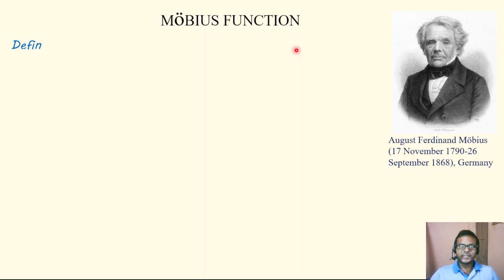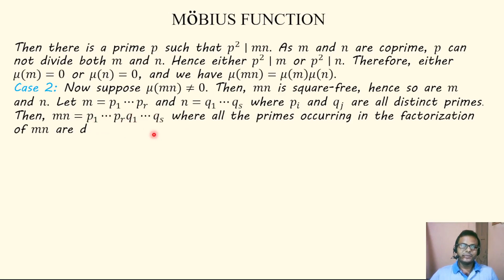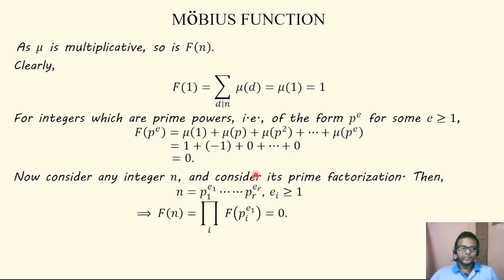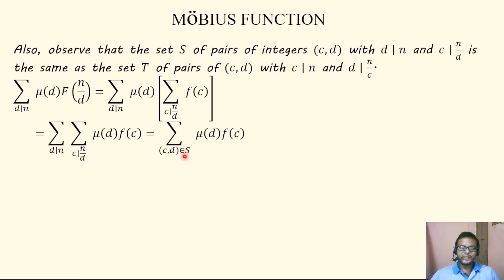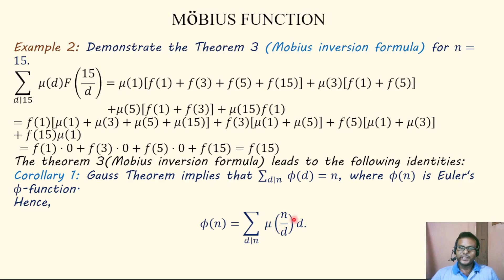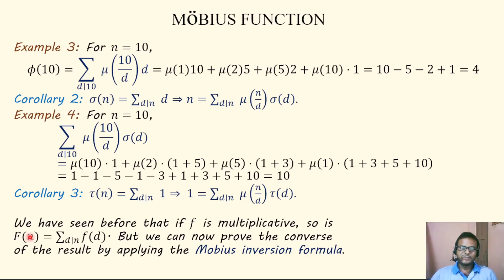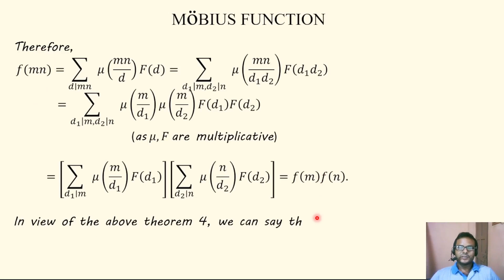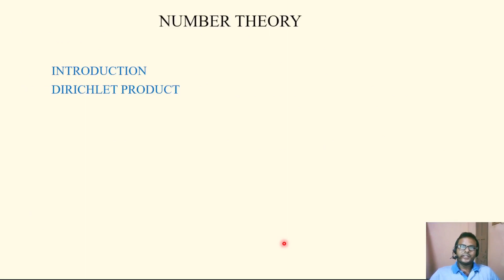Number Theory ||Lecture 15 || Möbius function || BSc Mathematics Hons|| CBCS Mathematics in Bengali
This lecture contains the following topics:
MöBIUS FUNCTION
    MATHEMATICA
PROBLEMS

IMPORTANT DEFINITIONS AND CONCEPTS
Definition 1: The Möbius function 𝜇:ℕ⟶{0,±1} is defined as
 𝜇(𝑛)=1 if  𝑛=1
       = 0  if  𝑝^2∣𝑛 for some prime 𝑝
      = (−1)^𝑟   if  𝑛=𝑝_1 𝑝_2⋯𝑝_𝑟, where  𝑝_𝑖 are distinct primes.

Example 1:  𝜇(1)=1,  𝜇(2)=−1,  𝜇(3)=−1,  𝜇(4)=0,

If 𝑝 is a prime, then 𝜇(𝑝)=−1 and 𝜇(𝑝^𝑒 )=0 if 𝑒≥2.

Theorem 1: The Möbius function is a multiplicative, i.e.,
𝑔𝑐𝑑(𝑚,𝑛)=1⟹𝜇(𝑚𝑛)=𝜇(𝑚)𝜇(𝑛).

Theorem 2:
∑_(𝑑∣𝑛)  𝜇(𝑑)=1 if  𝑛=1
                        =0 if  𝑛≥2
where 𝑑 runs through all the positive divisors of 𝑛.

Theorem 3(Mobius inversion formula): Let 𝐹 and 𝑓 be two number-theoretic functions related by the formula
𝐹(𝑛)=∑_(𝑑∣𝑛) 𝑓(𝑑).
Then we can express 𝑓(𝑛) as
𝑓(𝑛)=∑_(𝑑∣𝑛)  𝜇(𝑛/𝑑)𝐹(𝑑)=∑_(𝑑∣𝑛)  𝜇(𝑑)𝐹(𝑛/𝑑).

Corollary 1: Gauss Theorem implies that ∑_(𝑑∣𝑛) 𝜙(𝑑)=𝑛, where 𝜙(𝑛) is Euler's 𝜙-function.
Hence,
𝜙(𝑛)=∑_(𝑑∣𝑛)  𝜇(𝑛/𝑑)𝑑.

Corollary 2: 𝜎(𝑛)=∑_(𝑑∣𝑛)  𝑑⇒𝑛=∑_(𝑑∣𝑛)  𝜇(𝑛/𝑑)𝜎(𝑑).

Corollary 3: 𝜏(𝑛)=∑_(𝑑∣𝑛)  1⇒ 1=∑_(𝑑∣𝑛)𝜇(𝑛/𝑑)𝜏(𝑑).

Theorem 4: Let 𝐹 and 𝑓 be two functions related by
𝐹(𝑛)=∑_(𝑑∣𝑛) 𝑓(𝑑)
If 𝐹 is multiplicative, then so is 𝑓.

PROBLEMS
1. For each positive integer 𝑛, show that 𝜇(𝑛)𝜇(𝑛 + 1)𝜇(𝑛 + 2)𝜇(𝑛 + 3) = 0.
2. For any integer 𝑛 ≥ 3, show that ∑_(𝑘=1)^𝑛 𝜇(𝑘!) = 1.
3. Let 𝑛=𝑝_1^(𝑘_1 ) 𝑝_2^(𝑘_2 )⋯𝑝_𝑟^(𝑘_𝑟 ) be the prime factorization of the integer 𝑛≥2. If 𝑓 is a multiplicative function that is not identically zero, prove that
∑_(𝑑∣𝑛)  𝜇(𝑑)𝑓(𝑑)=(1−𝑓(𝑝_1 ))(1−𝑓(𝑝_2 ))⋯(1−𝑓(𝑝_𝑟 )).
4. If the integer 𝑛≥2 has the prime factorization 𝑛=𝑝_1^(𝑘_1 ) 𝑝_2^(𝑘_2 )⋯𝑝_𝑟^(𝑘_𝑟 ), use Problem 3 to establish the following:
  (a) ∑_(𝑑∣𝑛) 𝜇(𝑑)𝜏(𝑑)=(−1)^𝑟.
 (b) ∑_(𝑑∣𝑛) 𝜇(𝑑)𝜎(𝑑)=(−1)^𝑟 𝑝_1 𝑝_2⋯𝑝_𝑟.
 (d) ∑_(𝑑∣𝑛) 𝑑𝜇(𝑑)=(1−𝑝_1 )(1−𝑝_2 )⋯(1−𝑝_𝑟 ).